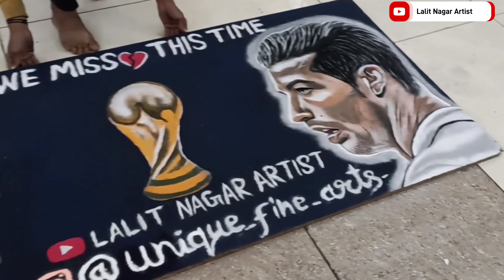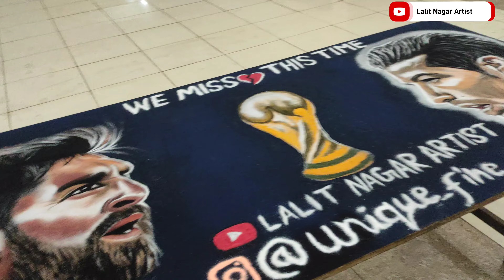Messi Vs Ronaldo🔥आज तक नहीं देखी होगी आपने 3D रंगोली? है या पेंटिंग? बताइए!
Hello Guys ❤️🙏
We Miss 💔 This FIFA World Cup 🏆
 Two ⚽ Legends in One Rangoli Art 🎨 @leomessi & @cristiano It's My 2Days Hard Work 💪💯
I'm Big Fan of Both Legends 🔥

10 impossible goals scored by lionel messi
10 impossible goals scored by messi
10 impossible goals
10 goals
top 10
top 10 goals
best goals
amazing goals
lionel messi
lionel
messi
leo
cristiano ronaldo
cristiano
ronaldo
amazing
awesome
skills
dribbling skills
messi skills 2017
messi skills 2018
ronaldo skills 2017
ronaldo skills 2018
goals
goal
best
skill
history
football
real madrid
madrid
fc barcelona
barcelona

rangoli
muggulu
kolam
simple rangoli
rangoli designs
3d rangoli
easy rangoli design
kolam rangoli
festival
rangoli with dots
muggulu designs
margazhi kolam
easy
daily
speed
kolam designs
pulli kolam
simple rangoli designs
retuals
beautiful
simple
easy rangoli
colour kolam
रंगोली
shubh rangoli designs
border rangoli designs
padi kolam
small kolam
sikku kolam
how to draw 3d rangoli drawing from dots
how to draw
3drangoli
3d rangoli by shikha sharma
3dlotus
3dpond
9 dot rangoli design
rangoli design with 9 dots easy
9 dots rangoli design
dots rangoli
rangoli design
how to draw 3d rangoli design
how to draw 3d rangoli design| from 9 dots
drawing
draw
drawingdrawing
3d drawings
3d
dot dot drawing
dots drawing
realistic rangoli
easy rangoli desing
lotusrangoli
muggulu rangoli
3d art
kuch sikho
rangoli desing
simple drawing
beautiful drawing
easy drawing
3d drawing
how to draw 3d rangoli drawing with dots very easy 3d rangoli design rangoli kolam
rangoli kolam
very easy 3d rangoli design
how to draw 3d rangoli drawing with dots
rangavalli
kaasi tamil sangamam
geometric rangoli
symmetric rangoli
easy 3d drawing
3d rangoli of
neli kolam
pongal kolam
sankaranthi muggulu
tamil alphabet kolam
step by step kolam
2022 new 3d rangoli
daily kolam
easy 3d kolam for beginners
latestrangoli2022/2023
निसर्गाची रांगोळी
दीक्षा रांगोळी
साधी आणि सोपी सुंदर रांगोळी
very easy rangoli
poster rangoli
beautiful rangoli of neture
sunrise rangoli
sunrise scenery rangoli
winter special rangoli
पोस्टर रंगोली डिज़ाइन
क्रिसमस स्पेशल रंगोली
शीला आर्ट
christmas special muggulu
christmas special kolam
creative art
sand art
sheela art
poster rangoli design
step by step
santa claus rangoli
christmas special rangoli
special small rangoli for krishan ji rangoli design
peacock special krishna janmashtami rangoli
krishna janmashtami rangoli
krishna gopal rangoli banane ka best tarika
magic krishna peacock rangoli
piche portion krishna ji rangoli
bal roop kanha rangoli
ashishkirangoli
particular rangoli for peacock🦚 & krishan rangoli. 3d bansuri rangoli
dailykolam
attractive
nice
very fast
art
आकर्षित रांगोळी
झटपट होणारी रांगोळी
rangoli compilation
सोपी रांगोळी
दररोज सकाळी दारात काढावयाच्या सुंदर रांगोळ्या
white colour rangoli design
entrance rangoli
daily rangoli design
रांगोळी डिझाईन
mugulu rangoli design
ki 3d rangoli
3d rangoli of glass
3d rangoli of glass mug step by step | shikha's rangoli
welcome rangoli
new year rangoli design
viral shorts 2022
today's viral shorts
rangoli tricks
flower tricky rangoli
beautiful tricky rangoli
tricky rangoli design
shorts
flower rangoli design easy
3d rangoli art
3d rangoli design
rangolist
sankrant rangoli
3d rangoli of glass mug
new rangoli
3d rangoli of letters
best rangoli
shubh rangoli
top rangoli
bhartiy rangoli
india
indian rangawalli
diwali muggulu
diwali kolam
festival muggulu
festival kolam
गुढिपाडवा रांगोळी
संक्रांत रंगोली
होली रंगोली
नवरात्री रंगोली
दशहरा रंगोली
धनतेरस रंगोली
दिवाळी रांगोळी
श्रीकृष्णारंगोली
रांगोळी
rangoli of glass mu
aaipan
rangawali
kolam design
free hand rangoli
dasra rangoli
diwali rangoli
short rangoli
small rangoli
3d rangoli of snickers | step by step
3d rangoli of candy jar | step by step |
rangoli videos
best out if waste craft idea
kaam ki cheez
new rangoli ideas
rangoli making ideas
paper crafts
paper rangoli ideas
dot
short time
3d shikha rangoli
3d rangoli of snickers | step by step | shikha's rangoli
jhuti
how to make 3d rangoli
shikha ki rangoli
sankranthi muggulu
chukkala muggulu
traditional
spiral kolam
1min
square kolam
square kolam with dots
trend
new
margazhi
margali rangoli
deepam kolam
easy new year muggulu kolam

3d kolam designs with dots
ரங்கோலி கோலங்கள்